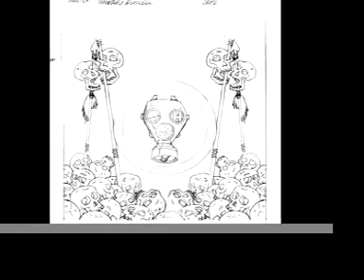hezekiah bombs over here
From the album Hezekiah I Predict A Riot